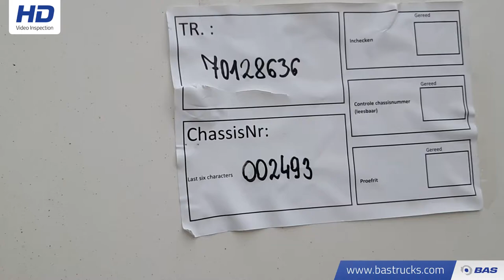70128636 Groenewegen DRO-10-10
Groenewegen DRO-10-10